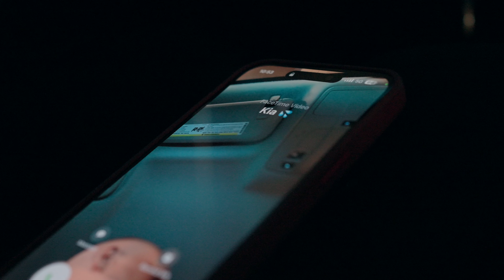When You Can't Leave Each Other Alone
- Name: Amarii
- Age: 28
- Location: Miami, FL
- Camera: Sony Fx3
- Editing Software: Final Cut Pro